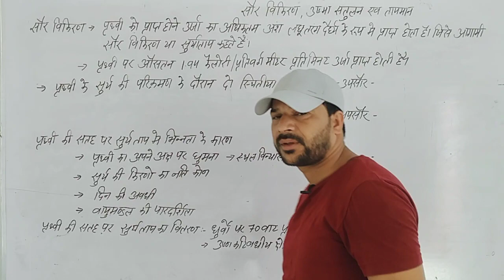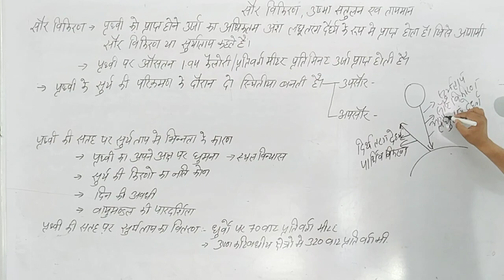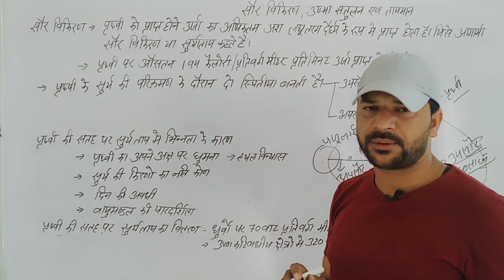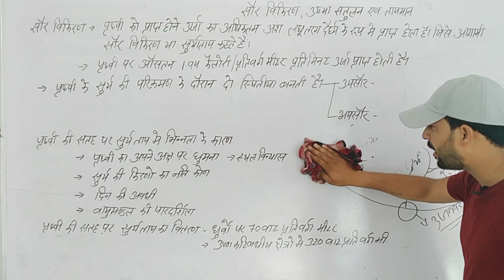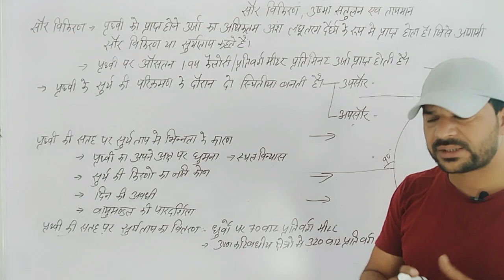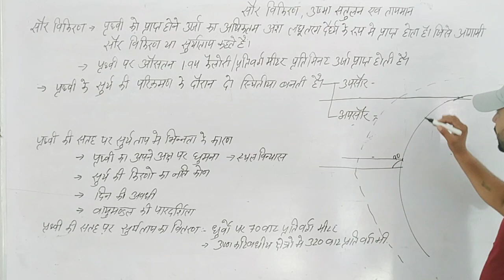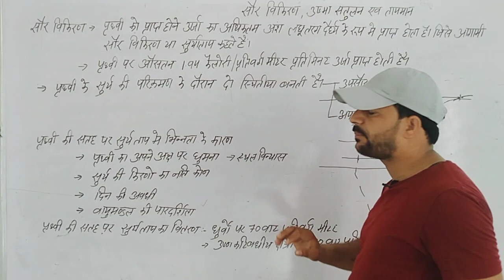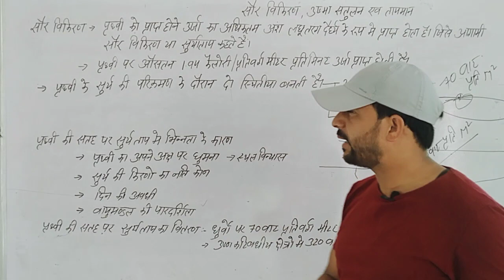Isolation heat budget temperature, class-11 geography, chapter-9 suryatap usma bajut tapmaan